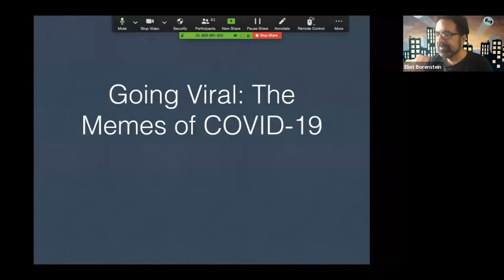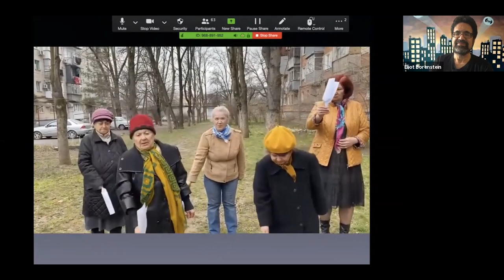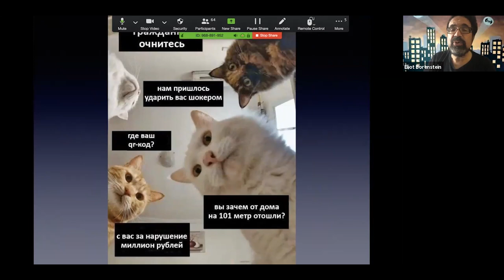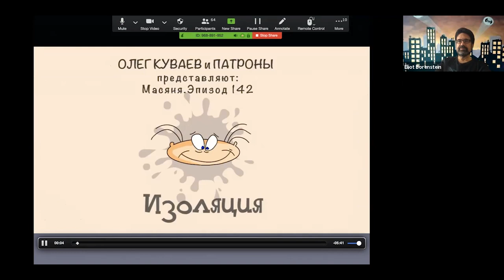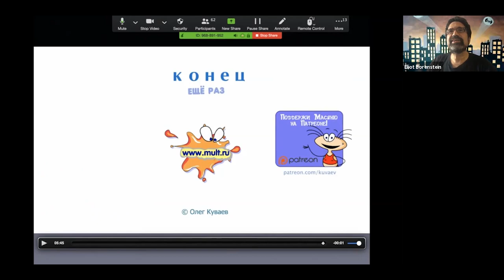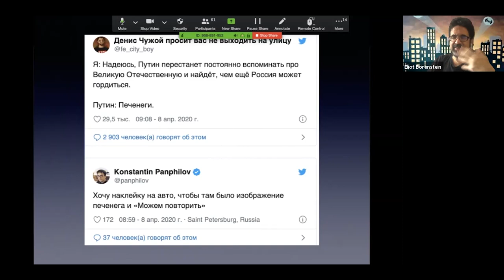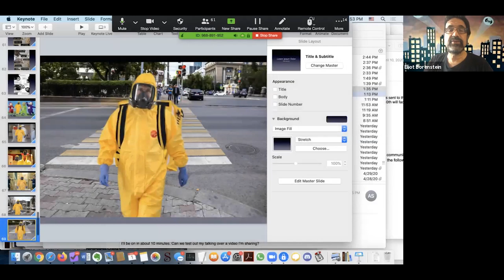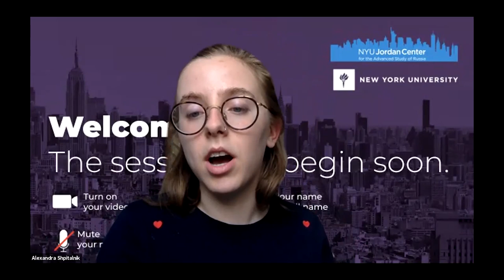Going Viral: The Memes of COVID-19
Part five of the Jordan Center's Virtual Lecture Series "Russian Internet Memes: The Short Course" with Professor Eliot Borenstein.

Like most of the world, Russia has taken most of its non-essential interactions on-line.  Unsurprisingly, this has led to a wide range of virus-related memes and videos, some of them even jumping the language barrier to the non-Russian Internet (such as the many Russian Internet users who have reenacted the scenes of famous paintings while sheltering in place).  In addition to analyzing examples of specifically Russian memetic responses to the coronavirus, this talk will consider some of the broader questions raised by Internet engagement in the age of social distancing.